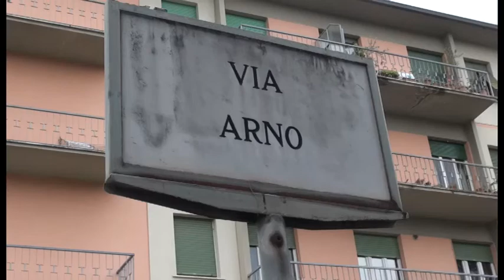Sos Arezzo Tv - Pasticcio Enel tra via Arno e via Tanaro, allaccio d'emergenza diventa la normalità